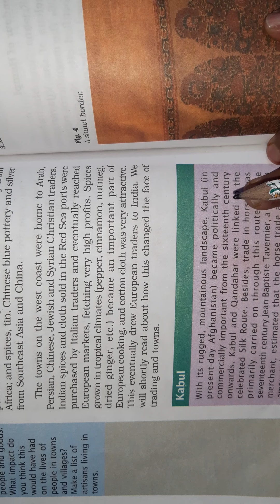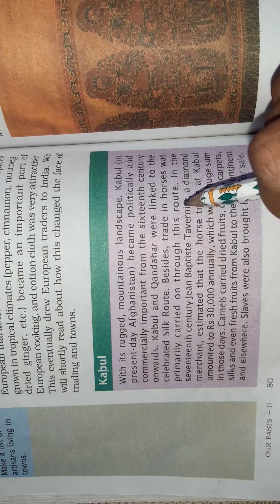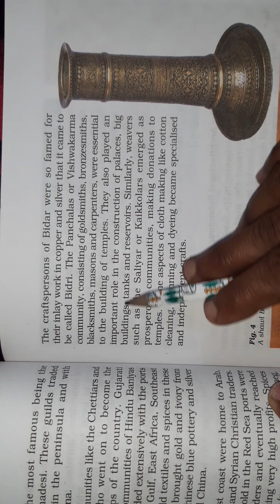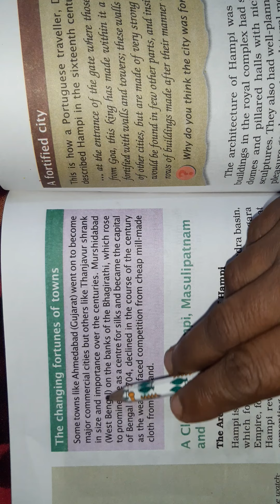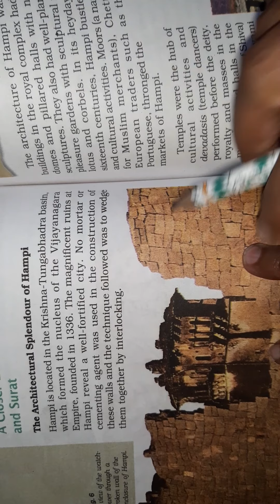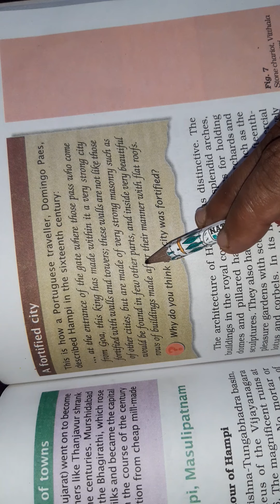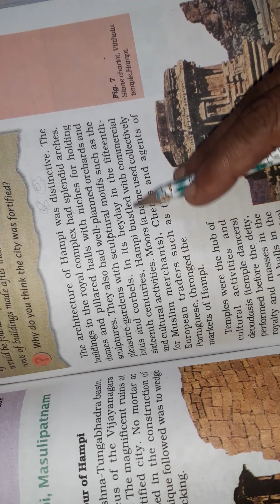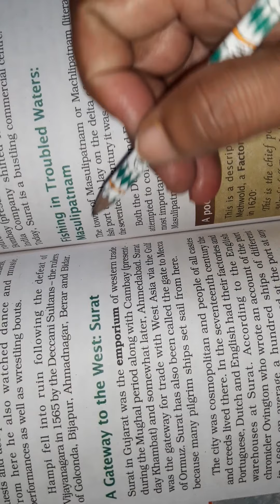Class 7 history chapter 6 Towns Traders and Craftsperson part 3